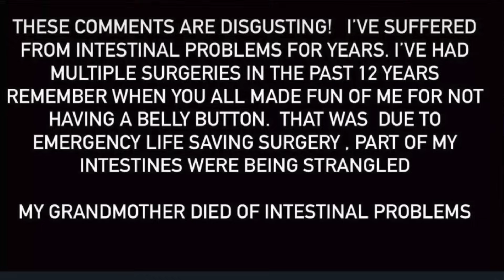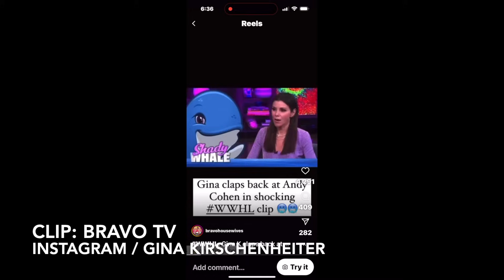RICK & KELLY'S DAILY SMASH: TAMRA'S INTESTINAL ISSUES & GINA'S CLAP BACK - Wednesday Oct 11 2023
Rick & Kelly react to news Tamra Judge is in the hospital with intestinal issues and Kelly has some choice words for Gina Kirschenheiter's attempted clapback at Andy Cohen, plus some of your choice comments, another wedding anniversary celebration and ongoing support for Israel during these awful and challenging times.

Rick & Kelly send thoughts & prayers & encouragement to the people of Israel, enduring a horrific and tragic series of attacks and would like to remind everyone this isn't a newscast and is intended as more of an escape, a place where you can relax and laugh and take a break from the hard news we all face every day.

Interested in working for Rick & Kelly?

Come see Rick & Kelly LIVE in Birmingham, Michigan Friday October 13th at 7pm at the Daxton Hotel!

Cast:
Kelly Leventhal
Rick Leventhal